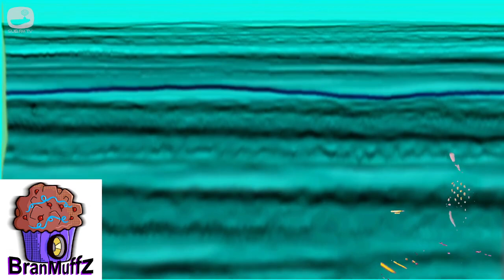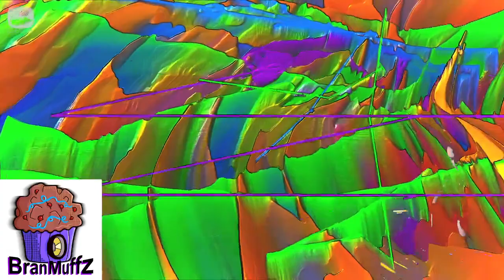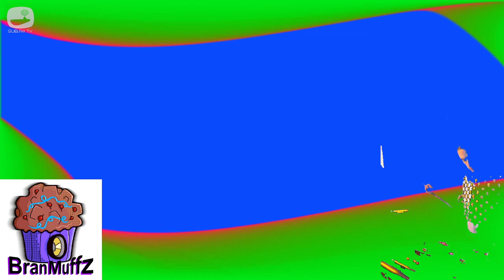BranMuffz - 11 Oct 2022 - Sub FM